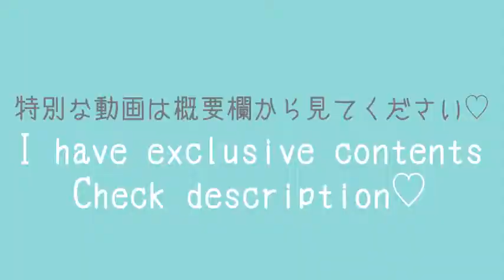【ノーブラ下着紹介】浴衣❸👘